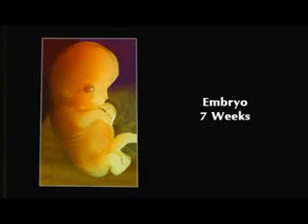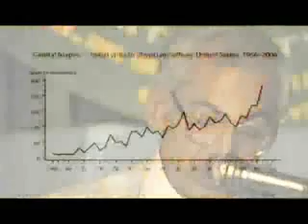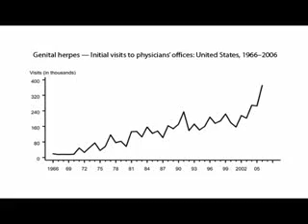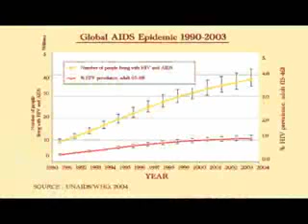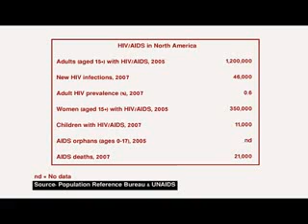Embroylogy Prof T.V.N Persaud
Listen to what Dr T.V.N. Persaud says about Embryology and Quran and the prophet Mohammad (peace be upon him) the prophet of Islam

He is MD, PhD Professor and Former Head, Department of Human Anatomy and Cell Science, Professor of Pediatrics and Child Health, Professor of Obstetrics, Gynecology, and Reproductive Sciences, University of Manitoba, Faculty of Medicine; Consultant in Pathology and Clinical Genetics, Health Sciences Centre, Winnipeg, Manitoba, Canada.